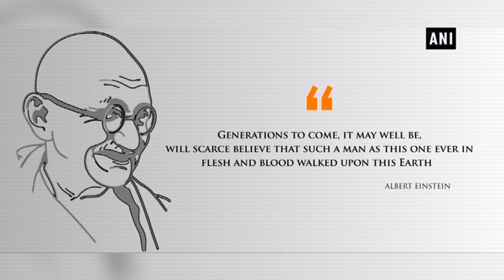Gandhi’s favourite bhajan goes global, artists from 124 countries recreate ‘Vaishnava Jan To’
New Delhi, Oct 02 (ANI): On the occasion of the 150th birth anniversary of Mahatma Gandhi, artists from over 124 countries have contributed in paying homage to the Father of the Nation through his favourite bhajan ‘Vaishnav Jan To Tene Kahiye’.